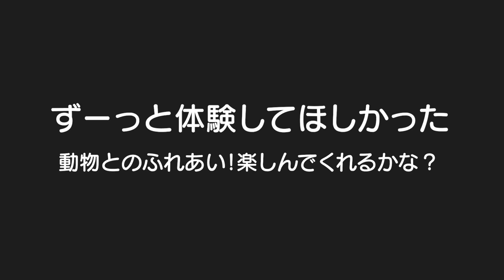待ちに待った動物とのふれあい体験！怖がらずに楽しんでくれるかな？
coconeシャンプーをお得に試したい方はこちら！

時短にもなるのがママ的にはすごく気に入ってる理由の１つ！ふわちゃんも、もっと髪の毛伸ばす予定やし親子で髪の毛しっかりケアしよ！